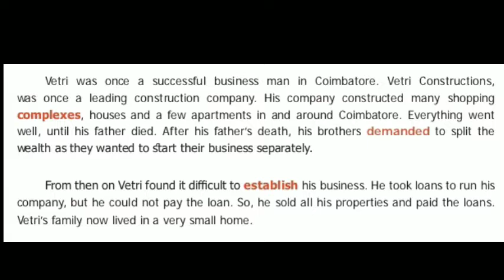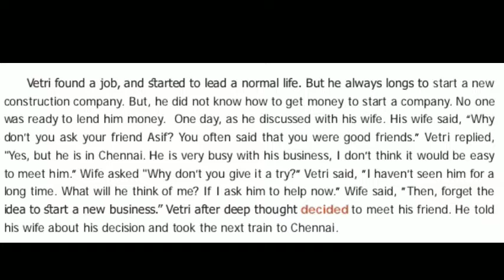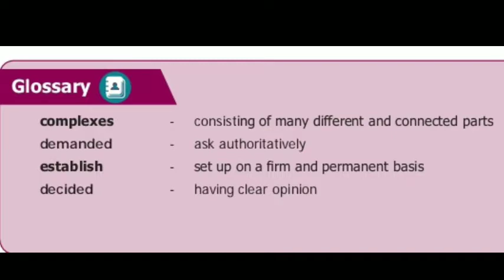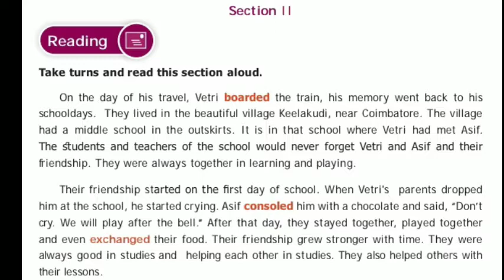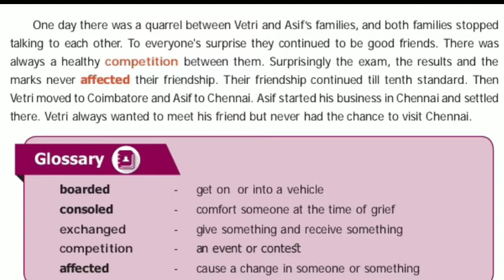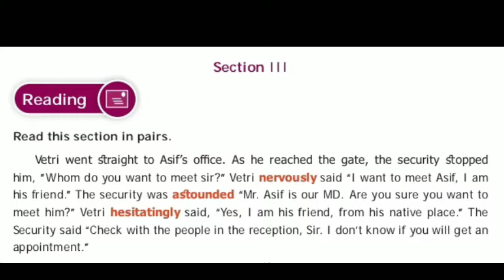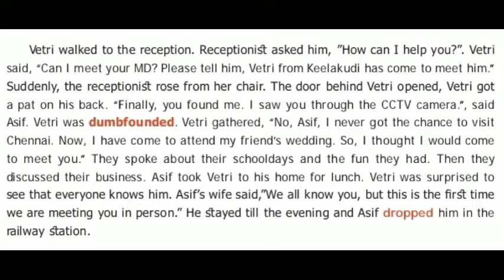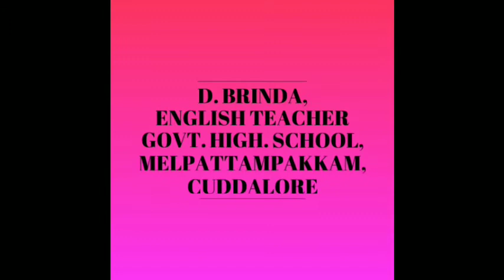Friendship guide reading class 8 unit 6 prose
Brinda GHS melpattampakkam  Friendship guide reading class 8 unit 6 prose